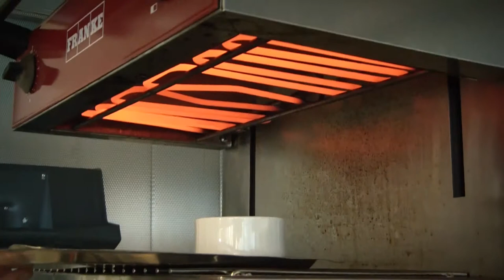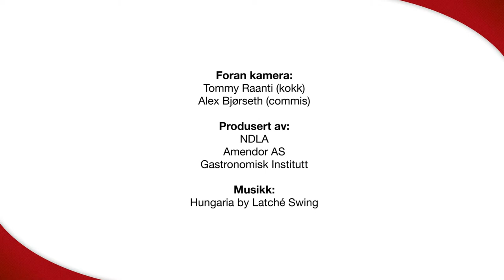Gratinerte grønnsaker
Potet, blomkål, brokkoli er vanlige grønnsaker til gratinering. Grønnsakene blandes med en tykk saus, og varmes i ovn til osten på toppen har blitt fin og gylden.